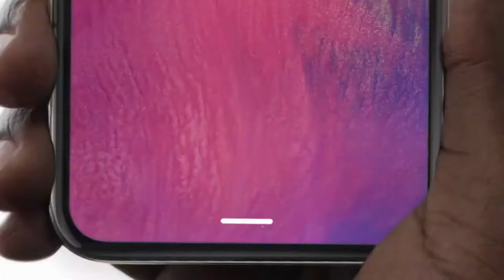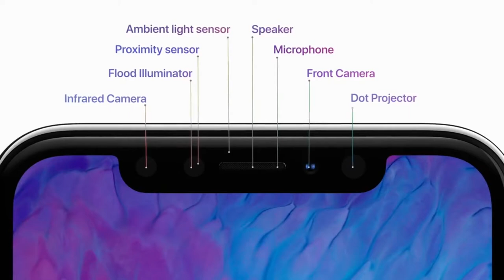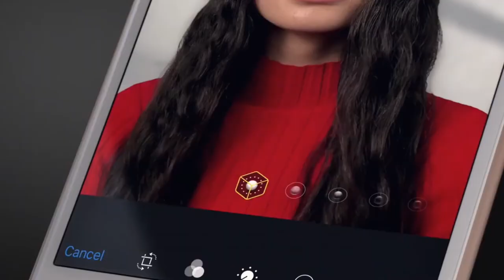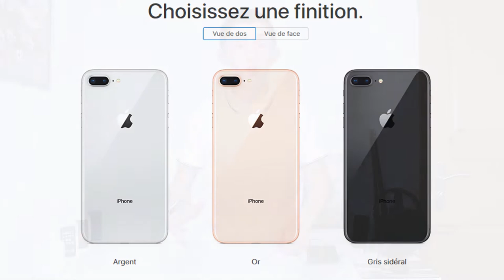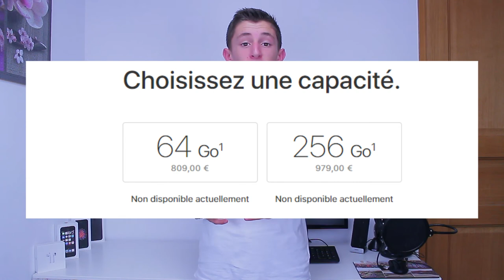IPHONE X / 8 / 8 PLUS / SEULEMENT EN 7 MIN!!!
Je remercie également les 1 750 abonnées sur ma chaîne YouTube continué à partager mes vidéos YouTube.

👉▬▬Me contacter▬▬📝
Nous contacter: